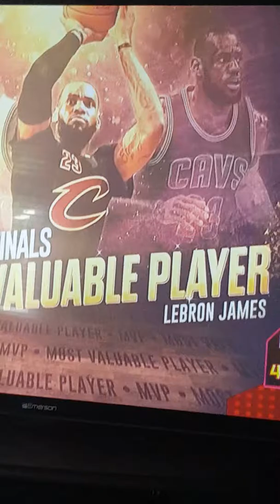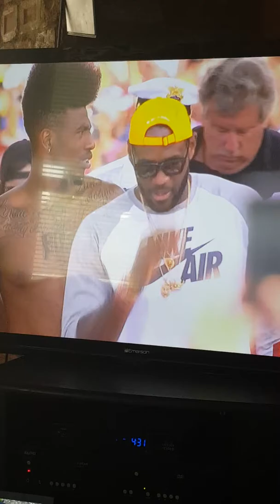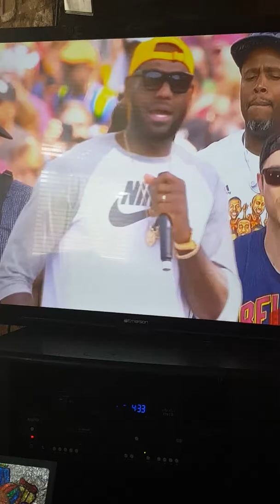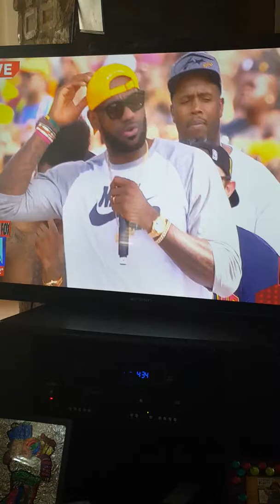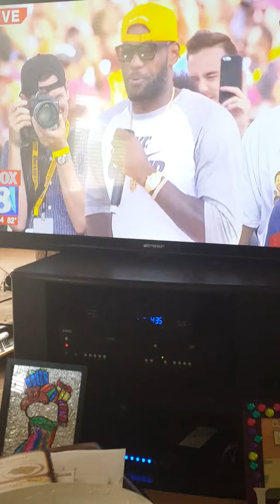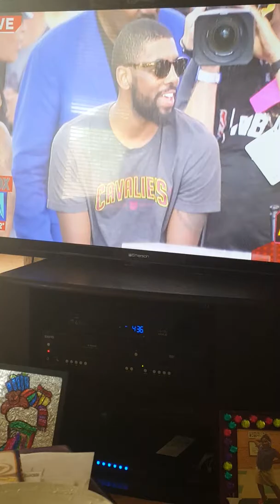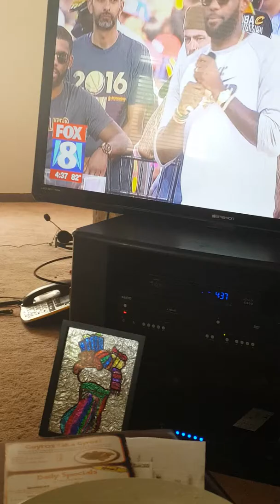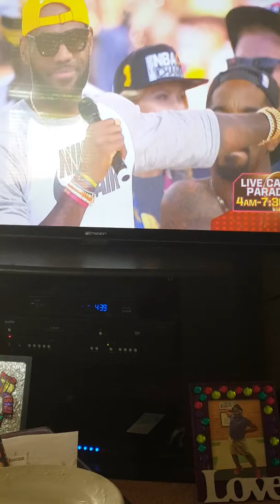NBA championship Cleveland cavaliers ! 216 for life !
My home town !